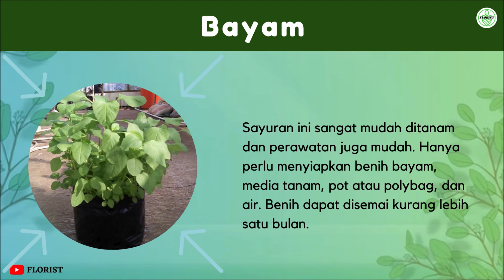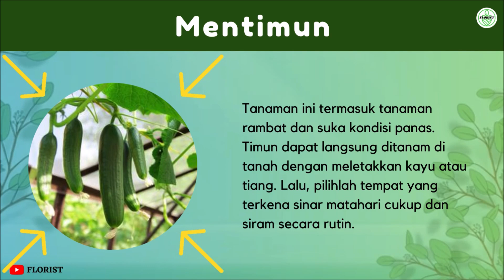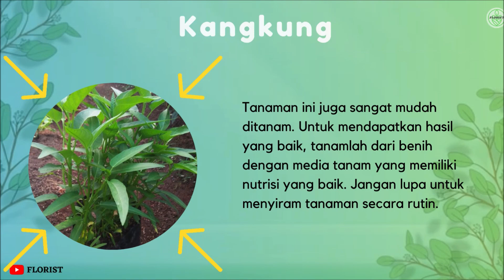Inilah 10 Jenis Tanaman Sayuran Di Halaman Rumah Untuk Penyejuk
Beberapa tanaman sayuran di halaman rumah bukanlah membuat halaman rumah kotor, namun jika ditempatkan dengan benar dan baik akan membantu rumah tampak hijau dan sejuk